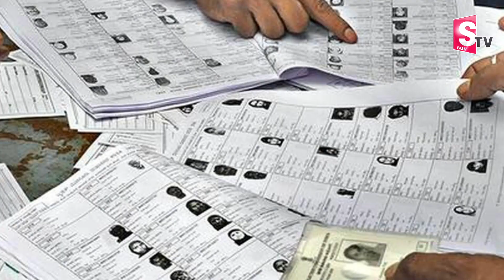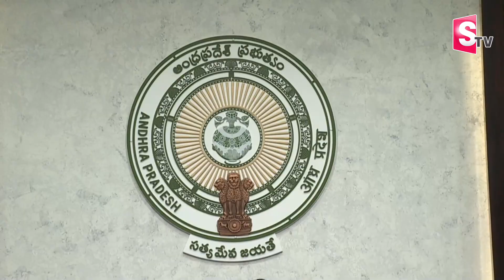కృష్ణా జిల్లాలో వైసీపీ గెలుపు..? | CM YS Jagan Master Plan In Krishna Distract | YCP | AP Politics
Watch► కృష్ణా జిల్లాలో వైసీపీ గెలుపు..? | CM YS Jagan Master Plan In Krishna Distract | YCP | AP Politics